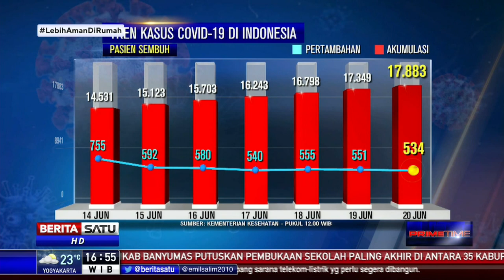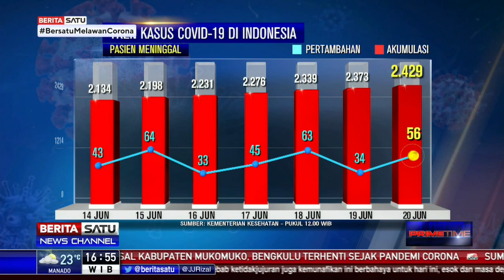Tren Kasus Covid-19 Nasional Hingga 20 Juni 2020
Pemerintah mengumumkan akumulasi total positif Covid-19 hingga Sabtu (20/6) pukul 12.00 WIB mencapai 45.029 orang.